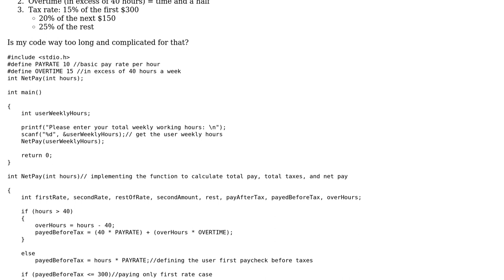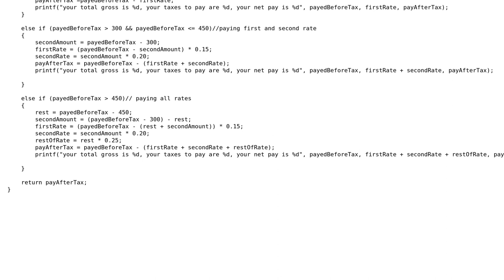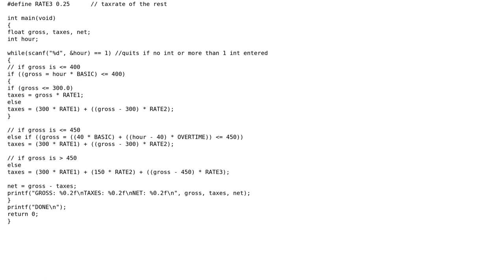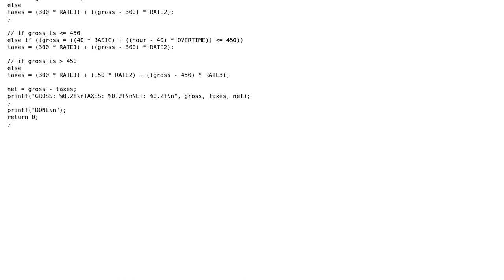Calculate weekly net pay (2 Solutions!!)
Calculate weekly net pay

With thanks & praise to God, and with thanks to the many people who have made this project possible! | Content (except music & images) licensed under CC BY-SA | Music | Images & others | With thanks to user Ruslan user MNY user mariosangiorgio user Jamal and the Stack Exchange Network Trademarks are property of their respective owners. You are responsible for your own actions.